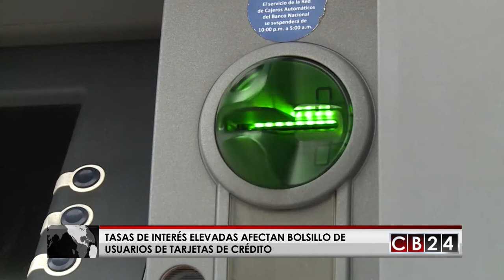Tasas de interés elevadas afectan bolsillo de usuarios de tarjetas de crédito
Las tasas de interés elevadas afectan bolsillo de usuarios de tarjetas de crédito en la región centroamericana. En la actualidad el uso del dinero plastico se ha convertido en una pesadilla para miles de personas que quedan atrapadas entre intereseres y una caceria de los acreedores. Para ampliar en este tema en CB24 Economía conversamos con Daniel Suchar, Especialista en Finanzas Internacionales.